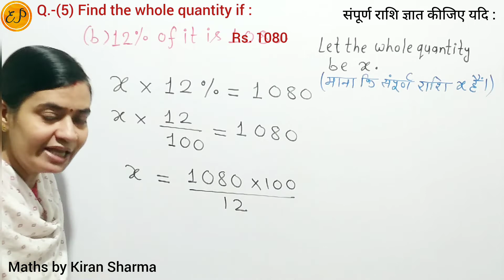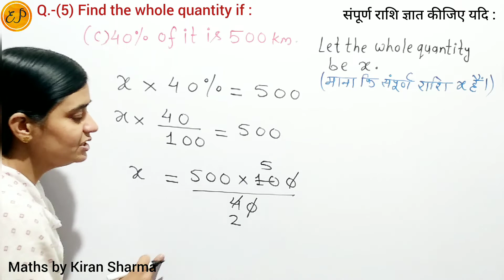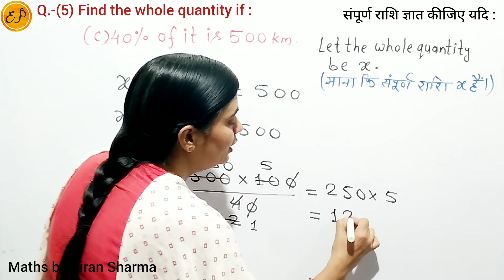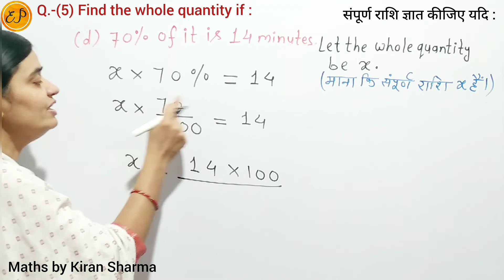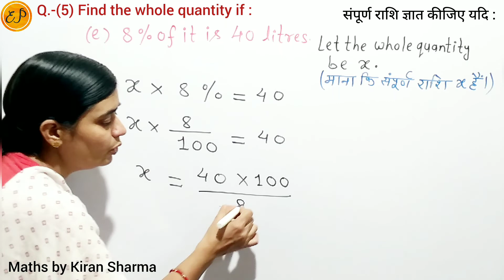Ex.- 7.1 ( Q.-5 ) Class 7 | Find the whole Quantity if (a) 5% of it is 600 (b) 12% of it is 1080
👉 Class 7 NCERT Maths Comparing Quantities  ( राशियों की तुलना ) Exercise 7.1 Questio 5

Find the whole Quantity if
(a)  5% of it is 600
(b)  12% of it is 1080
(d)  70% of it is 14 minutes
(e)  8% of it is 40 litres

संपूर्ण राशि ज्ञात कीजिए यदि
(a) इसका 5% , 600 है |
(b) इसका 12% , 1080 है |
(d) इसका 70% , 14 मिनट है |
(e) इसका 8% , 40 लीटर  है |

Find number from percent .
Find number from percentage .
How to find  number given its percentage ?
प्रतिशत से संख्या ज्ञात करना |

New / Latest Syllabus video
New Syllabus
New book Solutions